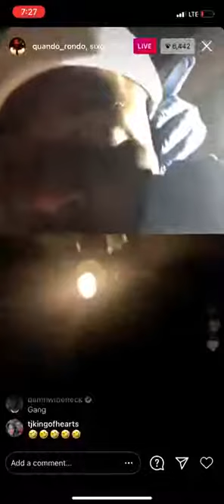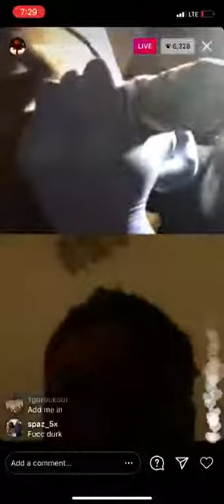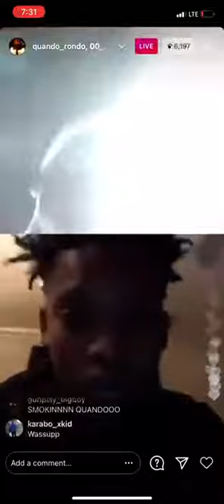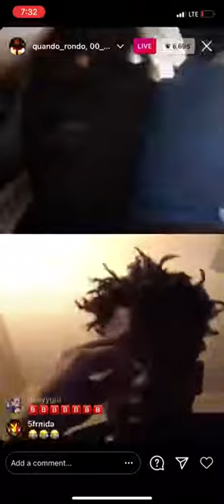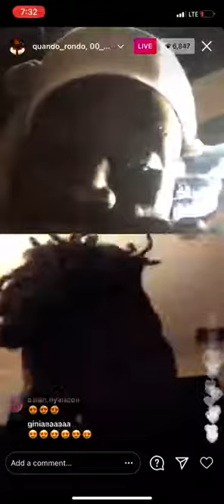Quando Rondo IG Live!!! 😂 Feb 6 2021